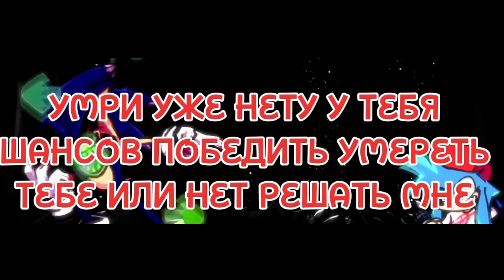you can't run 2 части на русском переводе